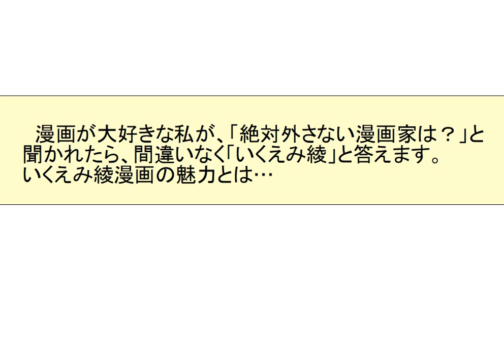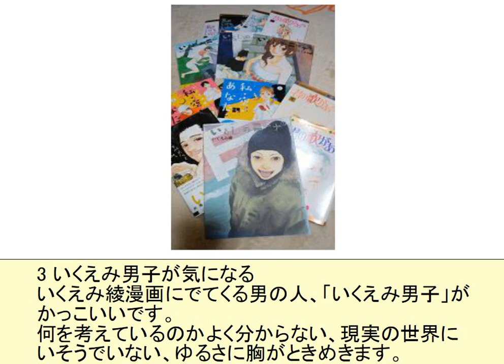Ryo Ikuemi Japanese Manga artist - Japanese listening practice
Check this video's related blog below to study the Japanese Kanji, vocabulary, and translation.
Useful for JLPT listening practice, Japanese shadowing practice, and learning about Japanese manga.